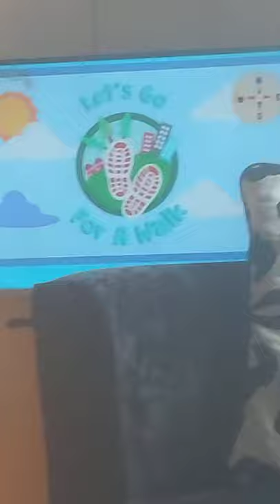Cbeebies my pet and me and let's go for a walk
Cbeebies shows for age 6